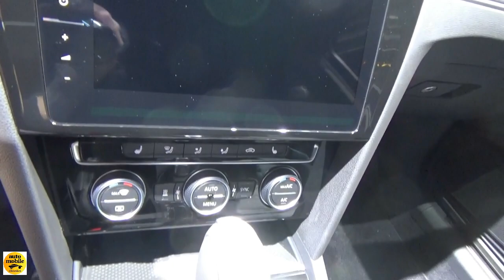2019 Volkswagen Passat Variant R-Line 2.0 TDI 240ch - Exterior and Interior - Geneva Motor Show 2019